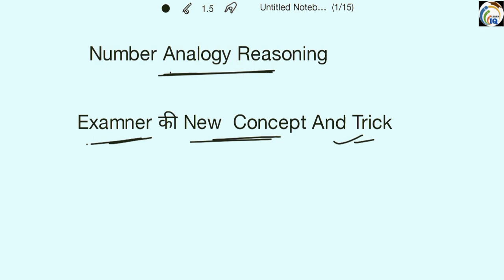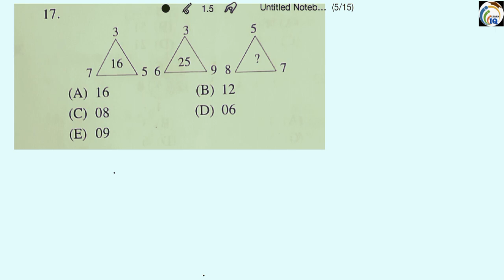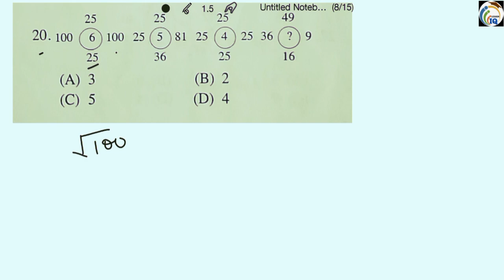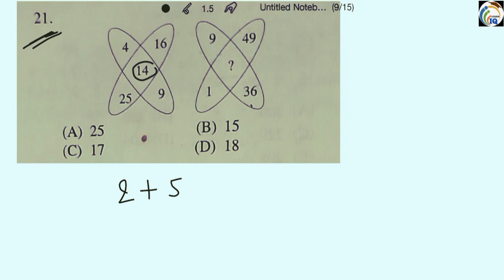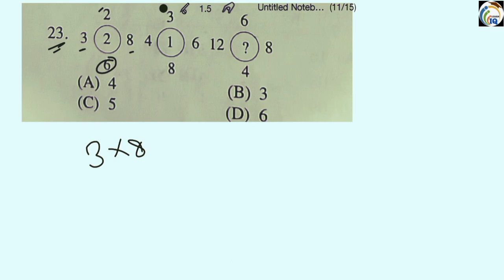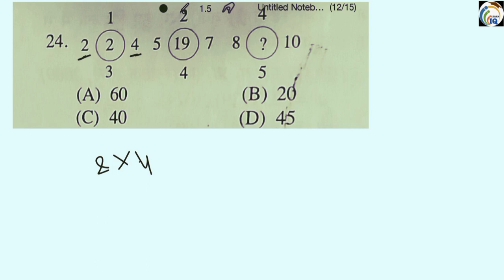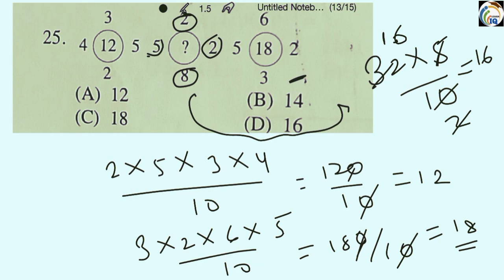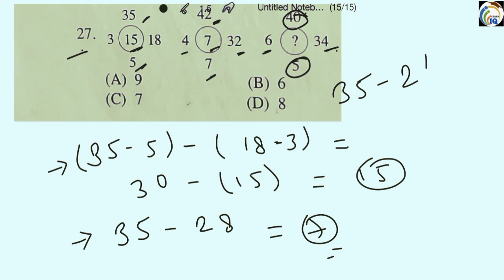Missing Number (Analogy) Reasoning Classes | Based On Previous Year Que.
Hyy Dear मेरे YouTube Channel पे आप लोगो का स्वागत है!

:~ इस channel पे shorts & videos के माध्यम से MATHS, REASONING & ENGLISH VOCABULARY REVISION (SYNONYMS & ANTONYMS) आप लोगो को revision करवाते हैं !

:~ LIKE EXAMS -
- CGL, CHSL, CPO, MTS, ICMR, STENO, SELECTION POST (PHAGE), JE, etc

- ALP, STATION MASTER, GROUP-D, NTPC. etc

- (HEAD CONTABLE & CONSTABLE) DELHI POLICE, UP POLICE, GD, CRPF, CISF, IRPF, ITBP,. etc

:~  आप लोगों का स्वागत है!